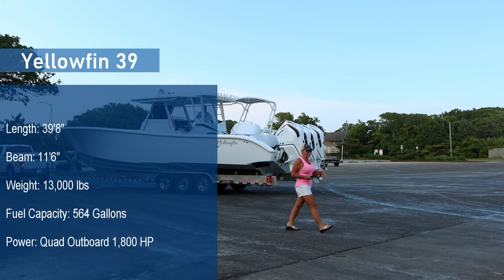Launching a New Yellowfin 39 Center Console: Family Adventure at the Boat Ramp 🚤🎉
Video Description:
Join us for an exciting family adventure as we launch our brand-new Yellowfin 39 Center Console at the boat ramp! Watch as we prepare for an unforgettable day on the water, showcasing the sleek design and powerful performance of this top-tier fishing boat. From the thrill of launching to the joy of setting out on the open water, this video captures the excitement of a boating day with the family.

Whether you're a boating enthusiast or just love spending time on the water, this video offers a glimpse into the fun and adventure that comes with owning a Yellowfin 39.

Lectric Xpremium Bike
DJI OSMO Pocket 3 Camera
DJI Phantom 4 Drone
Canon XA70 UHD 4K30 Camcorder